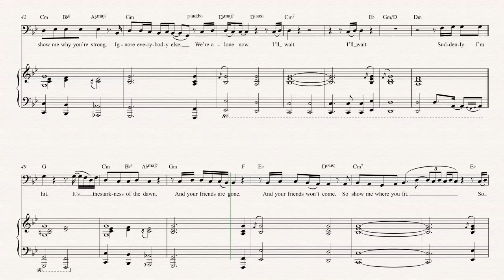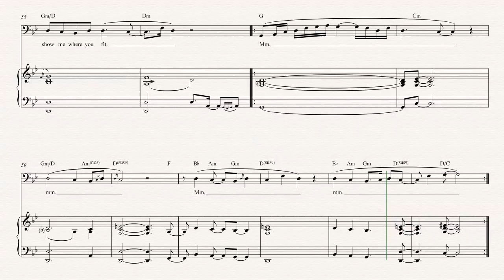Euphonium - Retrograde - James Blake - Sheet Music, Chords, and Vocals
Euphonium sheet music, chords, and vocals for James Blake - Retrograde. Learn to play Retrograde and play along!